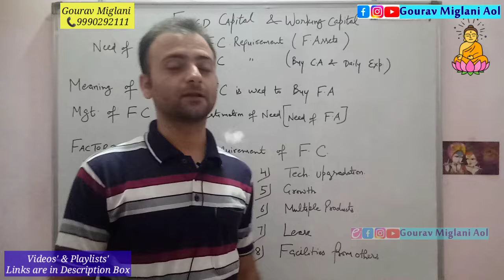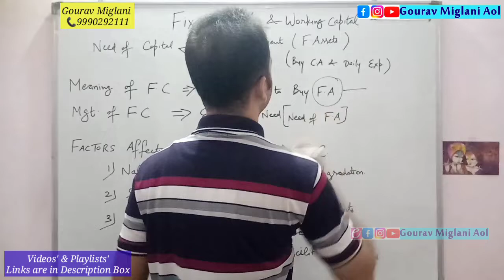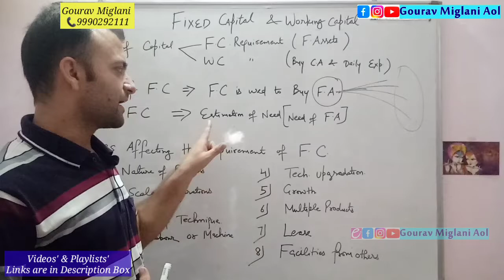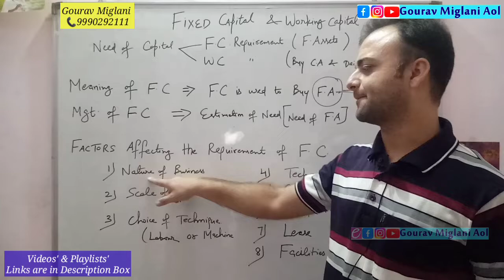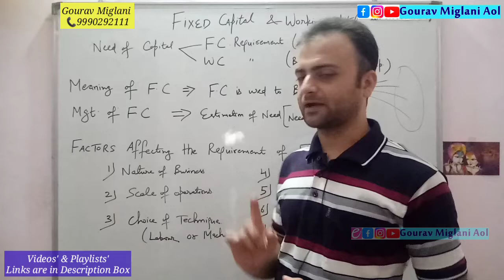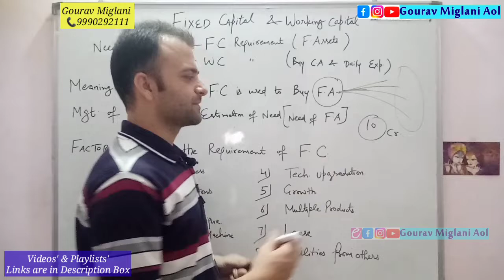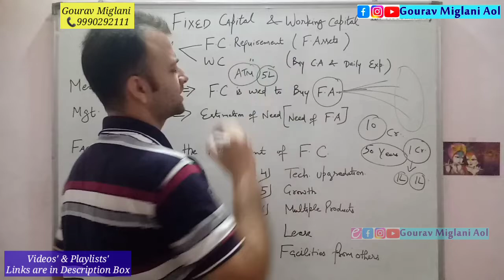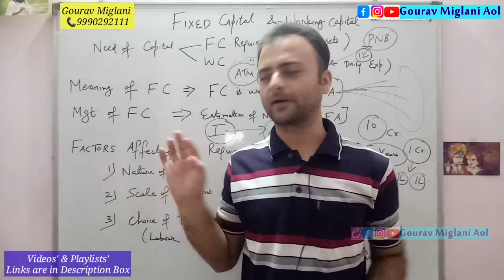Factors Affecting the Fixed Capital - Financial Management | Class 12 Business Studies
Meaning of Fixed Capital Class 12 Business Studies
Factors affecting the requirement of fixed Capital Financial management Class 12 Business Studies
Difference Between Fixed Capital and Working Capital | Class 12 Business Studies
What is the difference between Fixed & Working Capital? |Fixed Capital Vs Working Capital
Distinguish Between Fixed Capital and Working Capital
Financial management | business studies | class 12
DISTINGUISH BETWEEN FIXED CAPITAL & WORKING CAPITAL ||Class 12 S.P NEW SYLLABUS|
Fixed Capital vs Working Capital| Chapter 1| Secretarial Practice
Fixed capital and working capital | Factors affecting fixed capital | Class 12
Fixed Capital and Working Capital | CH: 9 Financial Management (Part 7) | Class 12 Business studies, Fixed Capital and Working Capital Class 12 Business Studies : Meaning & Factors of Fixed Capital
Fixed capital and working capital | Factors affecting working capital | Class 12
Management of Fixed Capital - Financial Management | Class 12 Business Studies
Term 2 Exam Class 11 Business Studies Ch 7 | Fixed Capital Requirements- Sources of Business Finance
Financial Management | Business Studies | Class 12 | Fixed and Working Capital In Hindi
What is Working Capital - Financial Management | Class 12 Business Studies

What is the difference between fixed capital and working capital Class 12?
What is difference between fixed capital and working capital?
What do you mean by fixed capital Class 12?
What are the factors affecting working capital and fixed capital?
What is an example of fixed capital factor of production?
What do you mean fixed capital explain the factors affecting fixed capital requirement?
What is fixed capital give example?
What is fixed capital explain with example?
What is fixed capital 9 example?
What is fixed capital and working capital with example?
What is fixed capital Class 9?
What is fixed capital 12th class?
What is fixed capital and working capital?
What are fixed capital and working capital give examples?

Financial management Class 12 Business Studies Unit 9
Fixed Capital and Working Capital Class 12 Business Studies Unit 9
Unit 9 Class 12 Business Studies Unit 9 .
Commerce Classes Gourav Miglani Aol